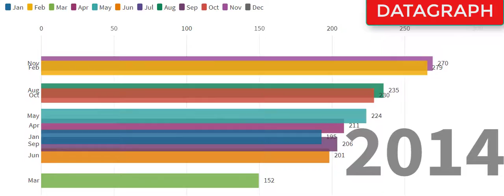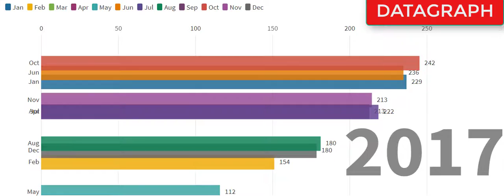Statistics about Jobs created in USA From 2009-2018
The live statistics about jobs created in USA, we used the data from bls website to create a statistics, which tells you at which month the USA creates more jobs.